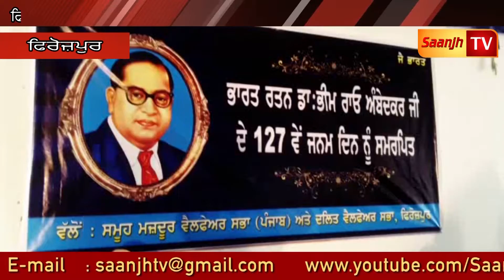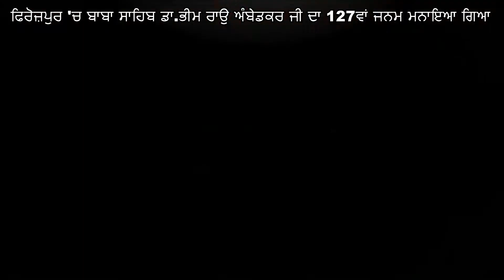ਫ਼ਿਰੋਜ਼ਪੁਰ 'ਚ ਬਾਬਾ ਸਾਹਿਬ ਡਾ. ਭੀਮ ਰਾਓ ਅੰਬੇਡਕਰ ਜੀ ਦਾ 127ਵਾਂ ਜਨਮ ਮਨਾਇਆ ਗਿਆ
ਬਾਬਾ ਸਾਹਿਬ ਜੀ ਦੇ ਜੀਵਨ ਬਾਰੇ ਦਿੱਤੀ ਗਈ ਜਾਣਕਾਰੀ

Marriage Ceremony!!!